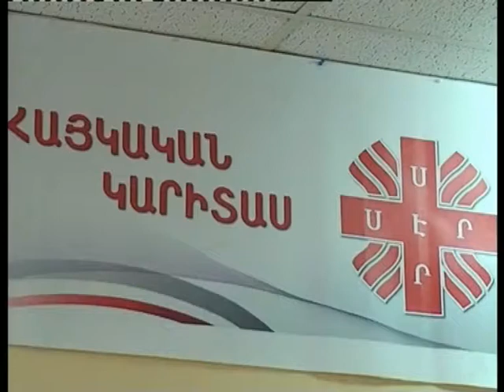«Նարեկ» մանկական բաժանմունքը 22 տարեկան է